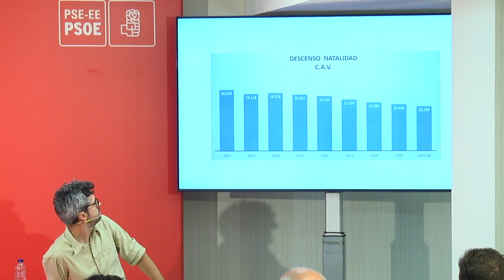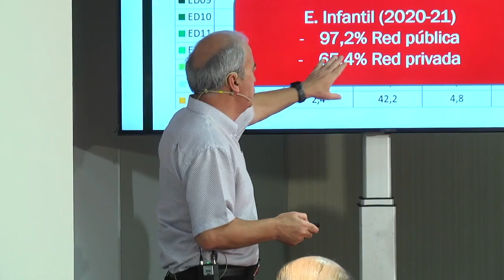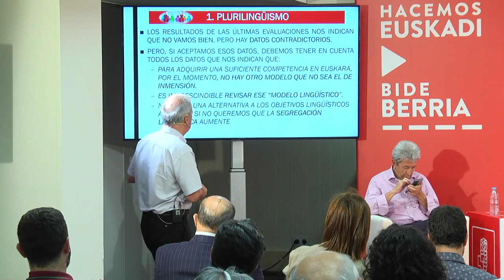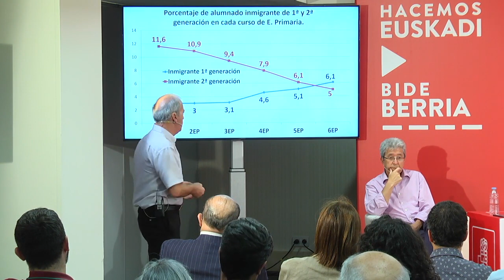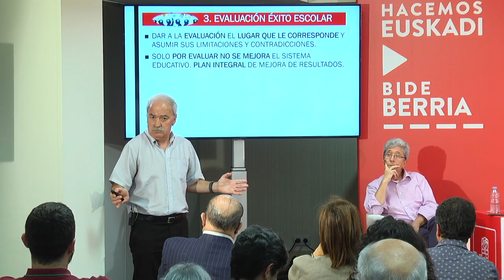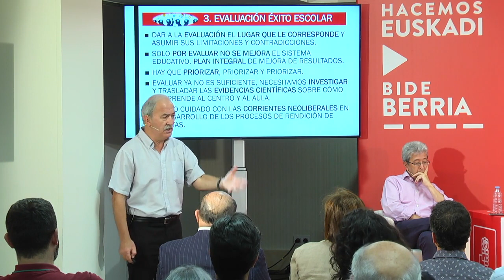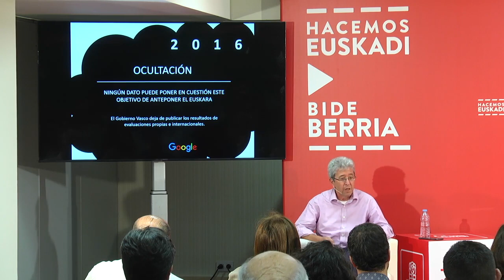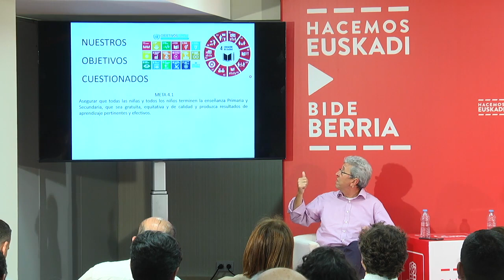Un sistema educativo de futuro. Euskal hezkuntzarentzat bide berria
Eneko Andueza: “En la reforma, tan importante como el consenso es tener claros los objetivos de una Educación equitativa y de calidad"

El Secretario General del PSE-EE afirma que el resultado de los acuerdos debe llevar a una nueva ley y un marco normativo que garantice “dar respuestas a las necesidades del sistema educativo”

Advierte en la jornada “Un sistema educativo de futuro. Euskal Hezkuntzarentzat bide berria” del peligro de un sistema dual que incremente las desigualdades en lugar de combatirlas